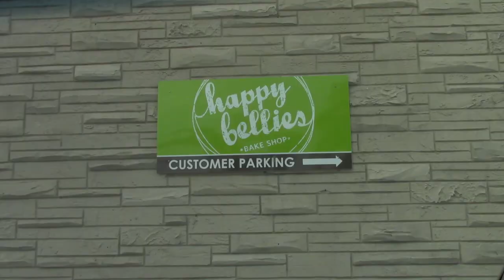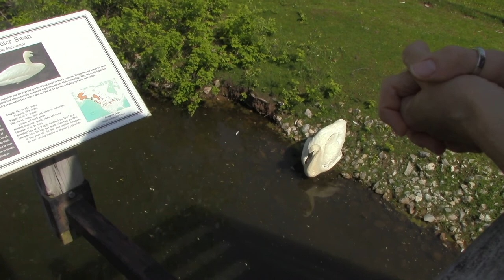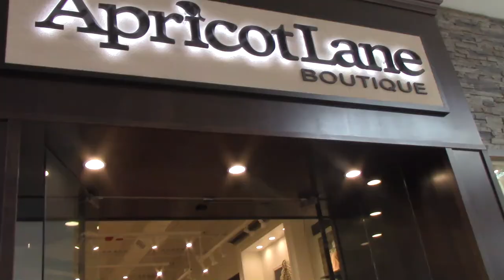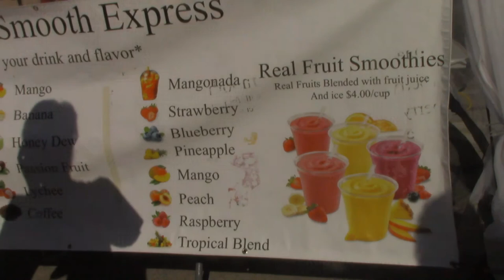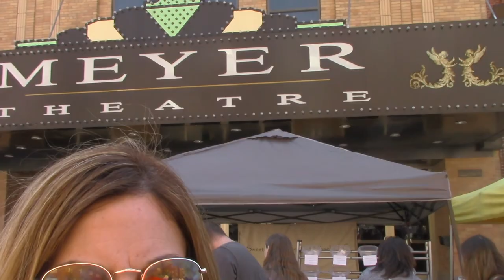Hotel Vlog | Green Bay, Wisconsin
This weekend, my mom, Jensen, and I decided to take a trip to Green Bay, Wisconsin while my dad and Jetta were away on a class trip.

Social Medias!